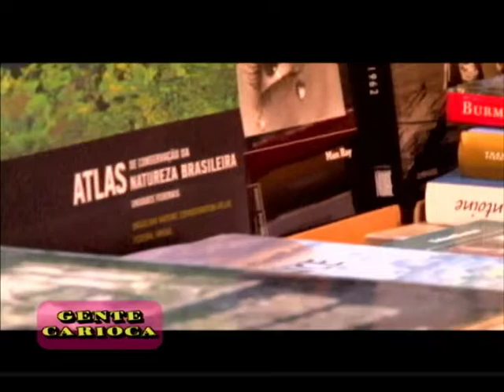Na Sala com Cristiane Medina com Cláudio Diniz (pgm 107))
O quadro "Na sala com Cristiane Medina" recém incorporado ao programa Gente Carioca já é um sucesso de crítica e audiência!
É o programa mais carioca do Brasil onde acontece tudo de bom.